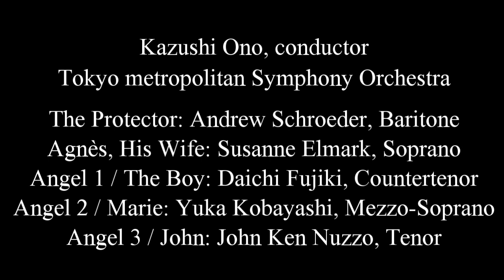G. Benjamin talks about "Written on Skin" of its JPN premiere in Suntory Hall Summer Festival 2019.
One of the highlights of Suntory Hall Summer Festival 2019 includes the Japanese premiere of George Benjamin’s highly acclaimed opera “Written on Skin” conducted by Kazushi Ono.